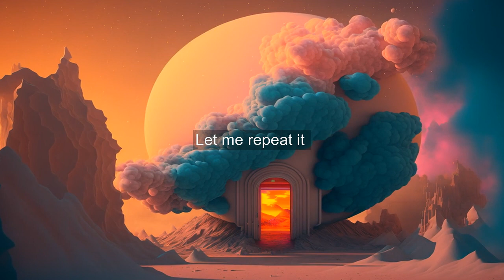Lesson 4: These thoughts do not mean anything. They are like the things I see in this room...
Welcome to Lesson 4 of this video series that explores the lessons of the Workbook for students from A Course in Miracles, explained to a child (but for everybody).
In this lesson, we will learn about how our thoughts don't really mean anything and how we can practice thinking differently.
To do this, take a minute to notice all the thoughts going on in your mind and use the idea "These thoughts do not mean anything. They are like the things I see in this room [on this street, from this window, in this place]."
Identify each thought by the central figure or event it contains and apply the idea to it, such as "This thought about my job does not mean anything. It is like the things I see in this room."
Remember to pay attention to both the "good" and "bad" thoughts, as all of them are just covering up our real thoughts.
Try doing this exercise three or four times a day and see how it goes.

This exercise can help us focus on something more important and can also help us be more mindful, grateful, and peaceful.
It's an important step in this course that lasts an entire year and aims to change our lives for the better.

The goal of this lesson is to practice thinking differently and to understand that our thoughts don't have as much meaning as we might think. Give it a try and see how it feels!